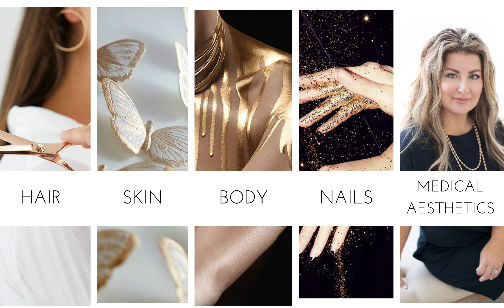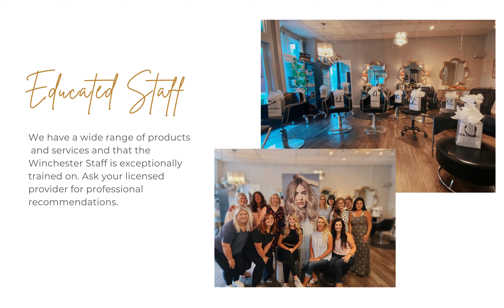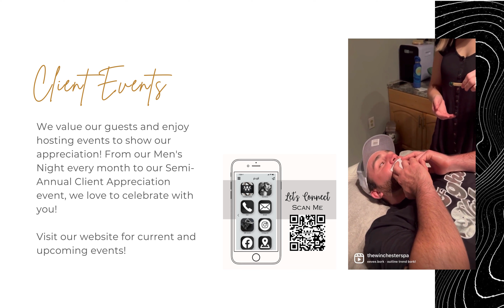The Winchester Spa and Salon - About us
Pamper yourself in the heart of Downtown Summerville. Locally owned and operated by Summerville native, Dyana Winchester, this 6,000sq ft. upscale spa and salon consist of a wide range of luxury beauty and health therapies. Indulge yourself in award-winning facials, body treatments, customized body massages, medical spa treatments, waxing and sugaring hair removal, full-service hair salon indulgences, and more with some of Summerville's Best in the industry. The Winchester Spa and Salon aims to pamper your mind, body, and soul with unique signature treatments and luxurious facilities